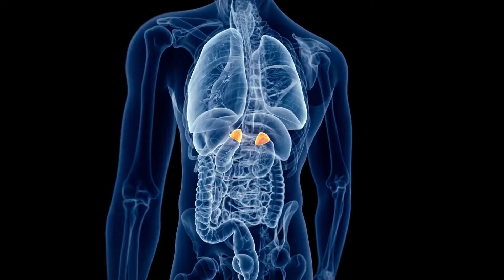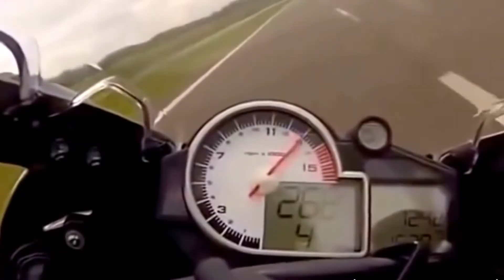Formula 1 Yarışının Gelişim Süreci ! 1.Kısım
Bu bölümümüzde yarışan yarışmacının kelimenin tam anlamıyla bir konsantrasyona sahip olmasını gerektiren ,yani kafa karışıklığına ve dikkat bozukluğuna  gelmeyen ,zaman zaman yürekleri hoplatan ,hat saffada bir adrenalin salgılatan ve izleyicisini kendisine kiteleyen, araba yarışlarının ayrı bir seviyesi olan Formula 1 i inceliyoruz.